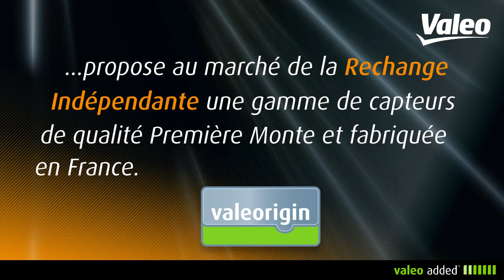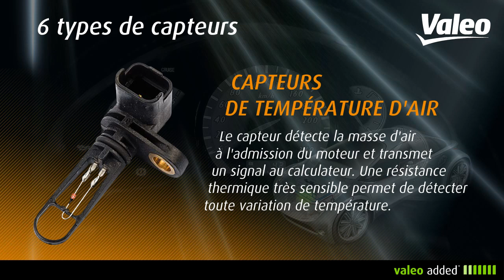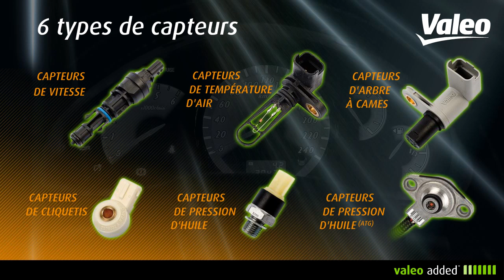[Driving Assistance] La gamme de capteurs moteurs de Valeo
Découvrez l'expertise de Valeo en systèmes de contrôle moteur.

L'offre Systèmes de contrôle moteur de Valeo comporte :
- 12 références d'injecteurs
- 80 références de bobines d'allumage
- des calculateurs moteurs (ECM) destinés à la Première Monte
- 400 références de pompes à carburant
- 28 références de vannes et refroidisseurs EGR (Exhaust Gaz Recirculation)
- 150 références de bougies d'allumage et de préchauffage

Valeo est un spécialiste des capteurs de contrôle moteur depuis plus de 40 ans et propose à la Rechange 20 références de capteurs réparties en 6 catégories :
- Les capteurs de vitesse contiennent un générateur d'impulsion qui transforme un mouvement de rotation mécanique en un signal électrique au compteur du véhicule. Ce signal est ensuite envoyé au calculateur moteur.
- Les capteurs de cliquetis détectent les bruits sous différentes fréquences du moteur et envoient un signal au calculateur. Le calculateur utilise le signal du capteur pour contrôler le temps d'allumage.
- Les capteurs de position d'arbre à cames contrôlent le régime du moteur et la position du piston. Ces signaux d'entrée à l'ECM sont utilisés pour contrôler l'injection de carburant, le temps d'allumage et d'autres fonctions.
- Les capteurs de pression d'huile mesurent la pression d'huile dans le carter. En cas du changement soudain de la pression, le capteur envoie un signal électrique avertissant l'ECU pour informer le conducteur d'un arrêt d'urgence du moteur.
- Les capteurs de pression d'huile ATG réalisent une mesure analogique de la pression d'huile, dans la boîte de vitesse automatique.
- Les capteurs de température d'air détectent la masse d'air à l'admission du moteur et transmettent un signal au calculateur. Une résistance thermique très sensible permet de détecter toute variation de température.

Faites confiance à un spécialiste des capteurs moteurs !

Valeo, la technologie automobile, naturellement.